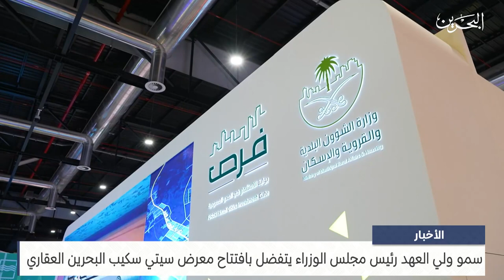البحرين مركز الأخبار : سمو ولي العهد رئيس مجلس الوزراء يتفضل بافتتاح معرض سيتي سكيب البحرين العقاري